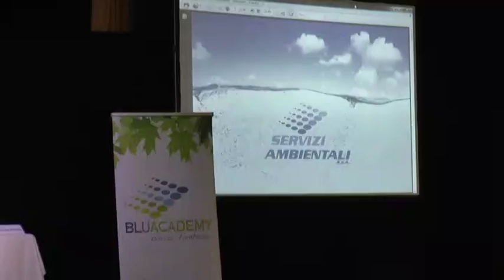BLUACADEMY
LOANO PRESENTAZIONE BLUACADEMY E VISTA ALL'IMPIANTO DI DEPURAZIONE DI BORGHETTO SANTO SPIRITO